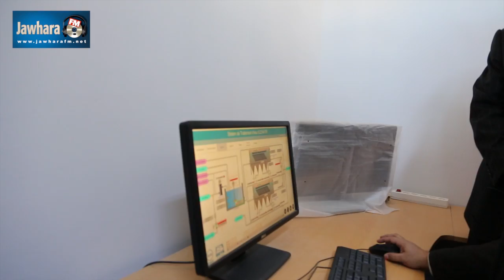القلعة الكبرى : تدشين محطة الزناتير للماء الصالح للشراب